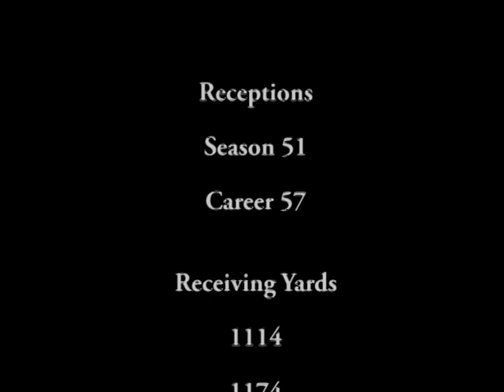Kaleb Whitehair #15 Football Highlights 2010-2011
Varsity WR/DB
6'3 185 lbs.
Sophomore Year at Ell-Saline High School, Salina KS.

Stats                      Season Career

Receptions                       51 57
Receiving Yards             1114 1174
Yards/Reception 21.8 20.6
Receiving TD's               14 14
Longest Reception 83 83